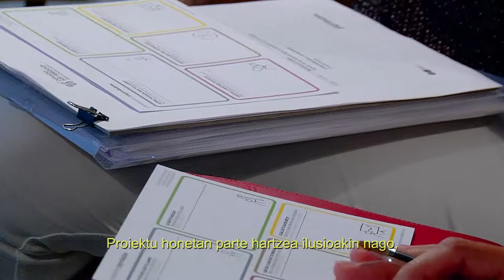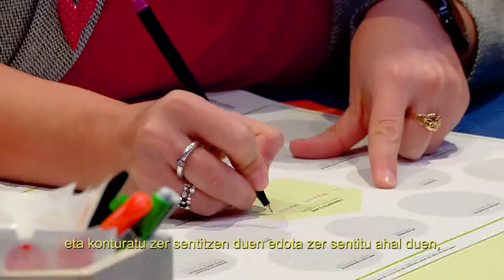San Sebastián Turismo + Juan Aizpitarte, Pilula sortzailea, Conexiones improbables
Conexiones improbables-ek San Sebastián Turismorekin eta Juan Aizpitarterekin egindako proiektua.